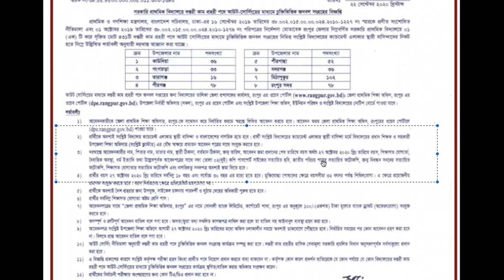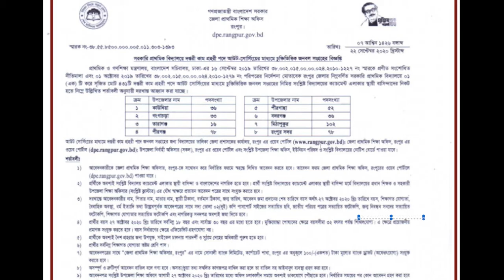Class 8 Pass Primary Education Job Circular